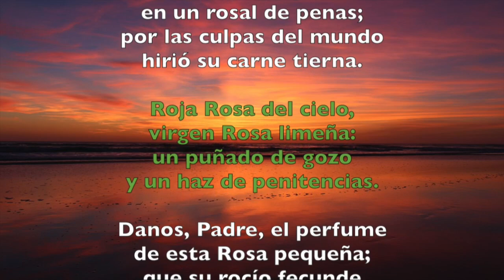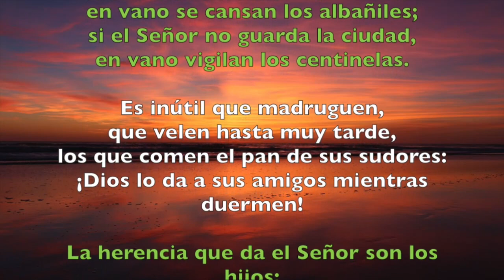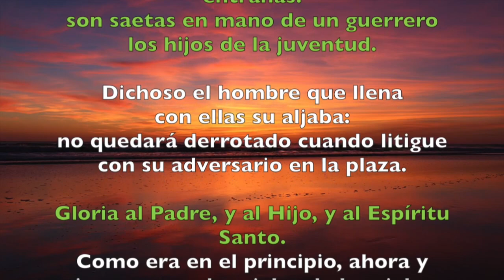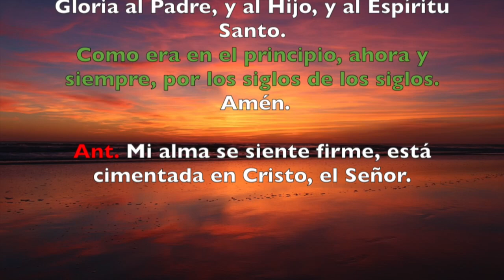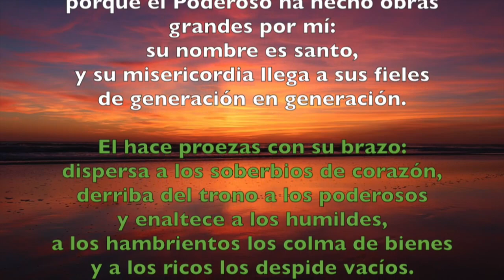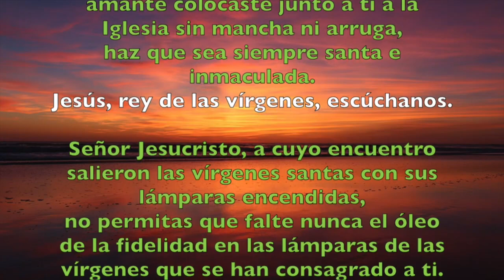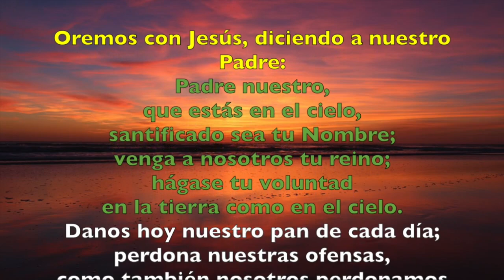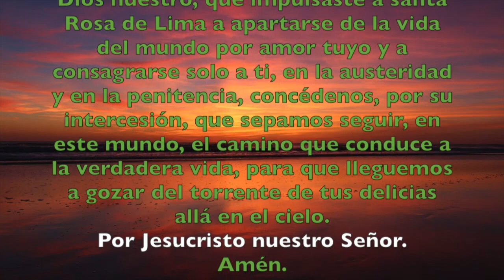Oración de la tarde (Vísperas), JUEVES 30 DE AGOSTO | Padre Sam